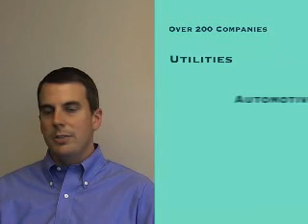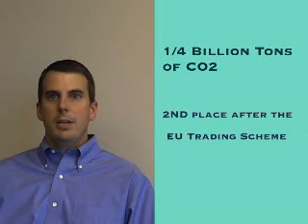Ford and the Chicago Climate Exchange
Larry Merritt, a Manager in Ford Motor Company's Facility Greenhouse Gas Group, discusses the development of the Chicago Climate Exchange, the second largest trading platform for carbon credits in the world.